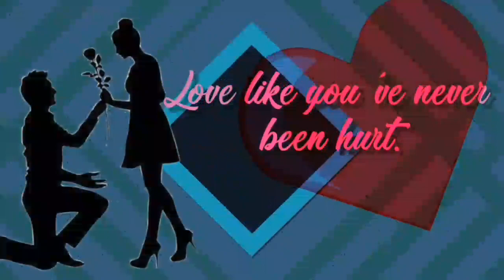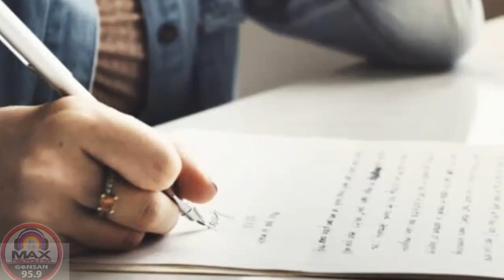MAX MALAKING AHAS || THE MISAY STORY on DEAR MAX FM W/ DJ CHEENEE /10-2-23